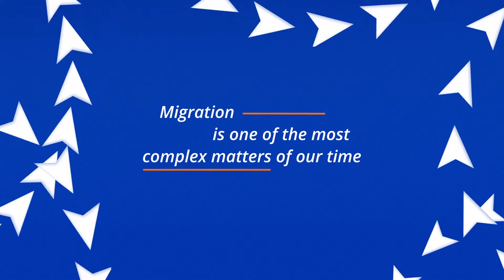COMPASS Explainer - Arabic